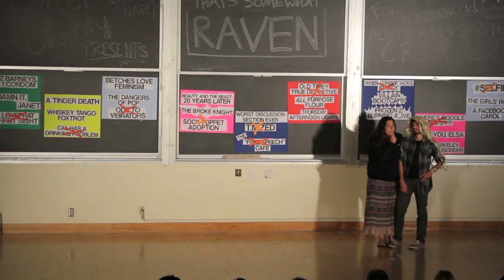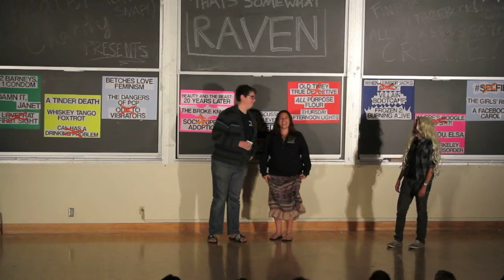SASS 2014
"Love Frat First Sight"
"2 Barneys, 1 Condom"